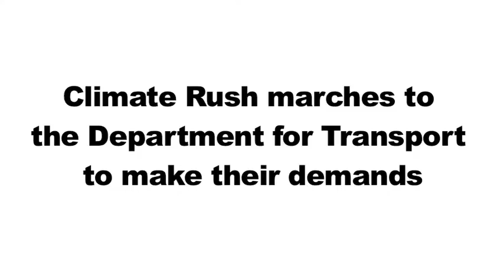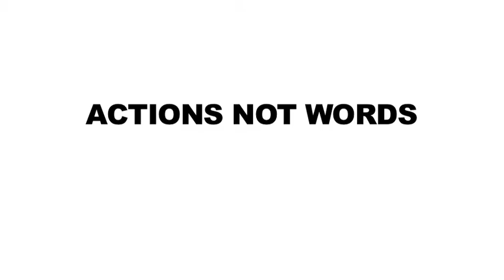Climate Rush storm DfT with Axe